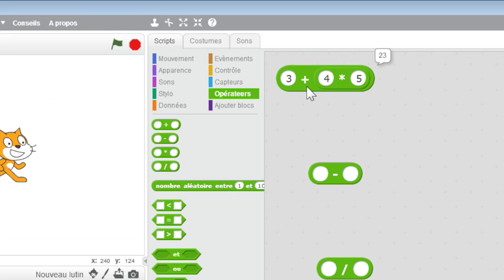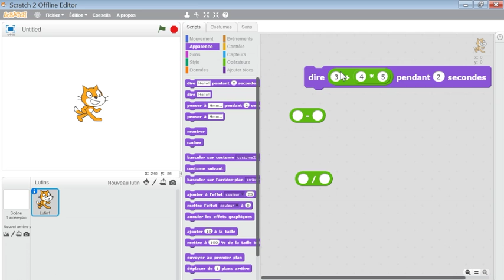Utilisation des 4 opérations mathématiques de base